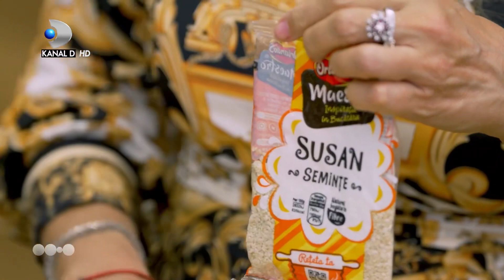REMEDI si RETETA PENTRU TUSE,GRIPA si RACEALA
Sanatatea din Natura REMEDI si RETETA PENTRU TUSE,GRIPA si RACEALA